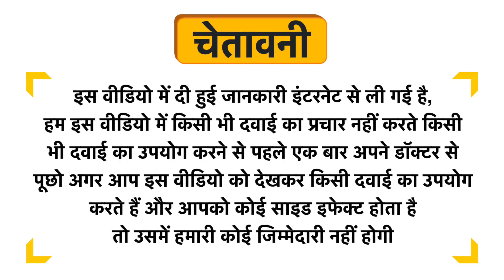Sassiest Woodbath Intimate Wash for Men Uses in Hindi | Side Effects | Dose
Sassiest Woodbath Intimate Wash for Men Uses in Hindi | Benefits | Side Effects | Dose